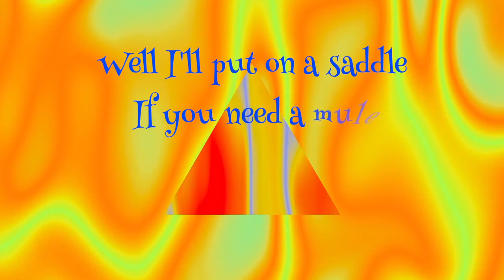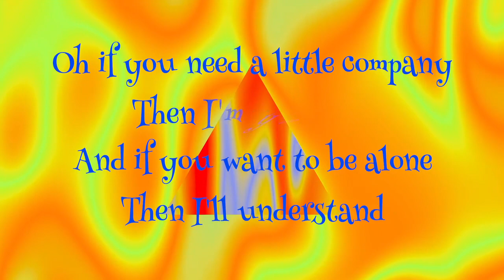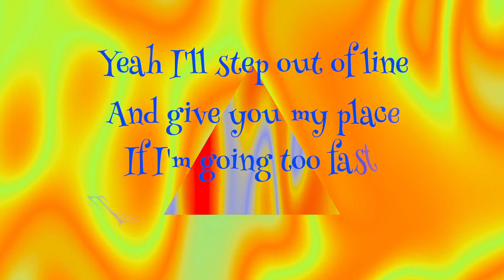No Compromise ~ Kenny Marks ~ lyric video